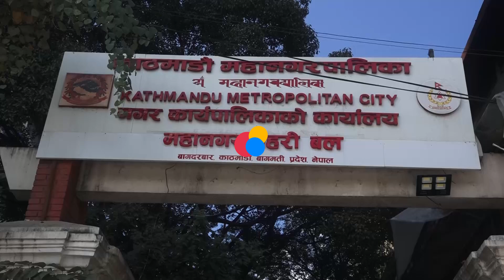नेपाली फूल महानगर क्षेत्रभित्रका ४७ स्थानमा बिक्रीवितरण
Video Edit/Voice/Report/Graphic Design/ VFX : Giri Prasad Bhusal
ANNAPURNA MEDIA NETWORK is a leading media conglomerate that believes in social and economic development through responsible media practice. Prosperous Nepal is always at the core of AMN. We champion democratic values, economic development, national sovereignty, nationalism, and multi-lateral harmony at regional and global fronts. AMN owns and operates extensive media brands like Annapurna Post and The Annapurna Express in print, annapurnapost.com, theannapurnaexpress.com, ap1.tv in digital, AP1 HD in television, Radio Annapurna Nepal in radio, and APON in modern media. AMN also hosts debates, conferences, and events on agendas that require public participation and engagement.
सम्पर्क ठेगाना
कर्पोरेट टावर, तीनकुने, काठमाडौं
पोष्ट बक्स नं २४९९९
सम्पादकः शम्भु कट्टेल
- दर्ता न. : १३०९/०७५-०७६
- सम्पर्क नम्बर
०१-४११२३०५ |०१-४११२३२७ |०१-४११२४९९